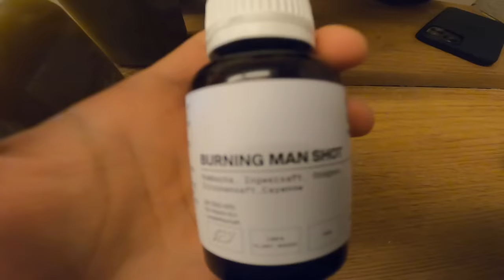NADER WECHSELT DEN VEREIN 🔵⚪️ | Nader Louisa